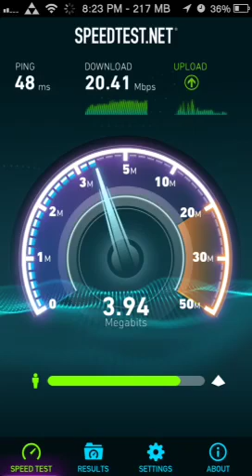Verizon LTE and 20Mb Cable Comcast Internet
Testing speeds